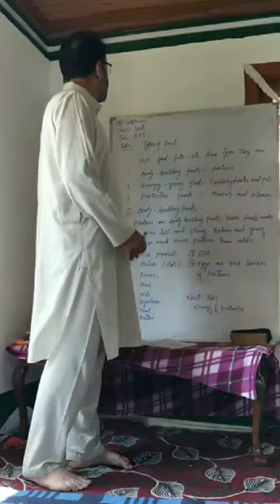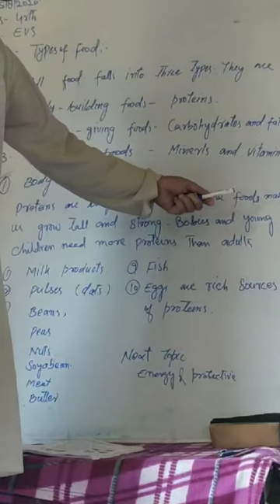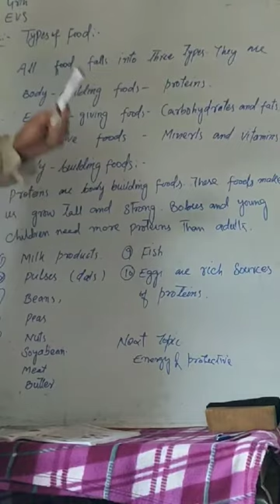Class 4th ,sub. EVS, topic. Types of food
Rayaz Geelani pilot school GMS Gundi Syedan zone chamkote